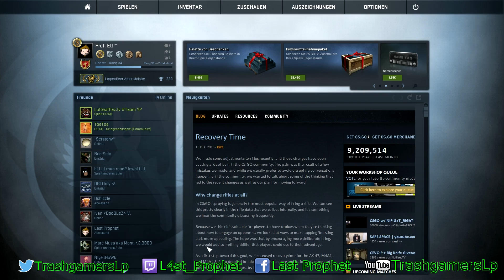CS:GO OVERWATCH - Adventskalender 22 - Let's Overwatch #42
Counter-Strike Global Offensive Overwatch / Cheater Hacker Busted! Let's Overwatch| Overwatch deutsch/german

► Video Beschreibung:

Overwatch zum Cheater Busten! Meist allerdings keine Cheater oder Hacker sondern ganz normal Legitime Spieler.